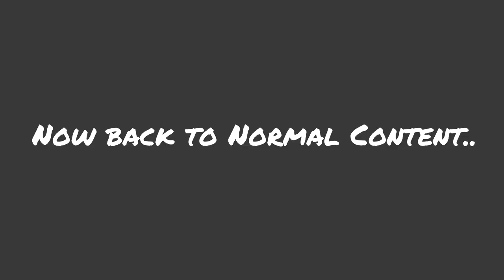How to Build a Medieval Castle Gatehouse in Minecraft 1.15 Survival: Unorthoblocks #14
In this episode we build a Medieval Castle Gatehouse to begin our main base castle project! Hope you enjoy.